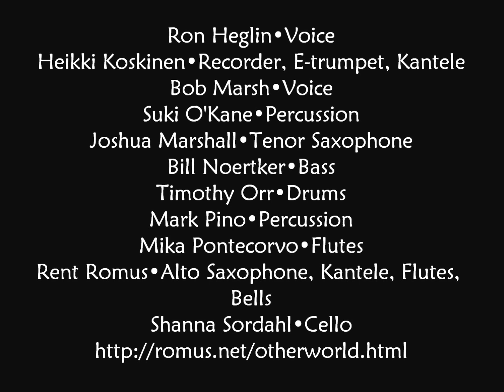Excerpts from The Otherworld Cycle by Rent Romus Lifes Blood Ensemble Gold Lion Arts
The Otherworld Cycle is the culmination of over fourteen years of research of the Finno-Ugric traditions and music. The Cycle consists of a series of new compositions and improvisations inspired by the poems of the Finnish National Epic known as the Kalavela, as well as Karelian regional folk songs, and Sami Joik song elements of the native peoples of the north. The Other World thematic abstractly reference the Uralic “Body of Memory” embedded in Romus’ musical psyche refracted through the multi-faceted lens of improvisation and postmodern jazz.

Ron Heglin•Voice
Heikki Koskinen•Recorder, E-trumpet, Kantele, poetry reading
Bob Marsh•Voice
Suki O'Kane•Percussion
Joshua Marshall•Tenor Saxophone
Bill Noertker•Bass
Timothy Orr•Drums
Mark Pino•Percussion
Mika Pontecorvo•Flutes
Rent Romus•Alto Saxophone, Kantele, Flutes, Bells
Shanna Sordahl•Cello

Film by Charles Smith, Recorded live at Gold Lion Arts January 18th 2015 Sacramento, California
All compositions by Rent Romus